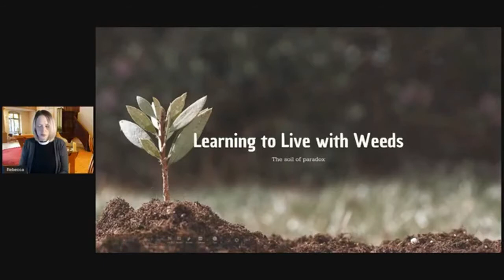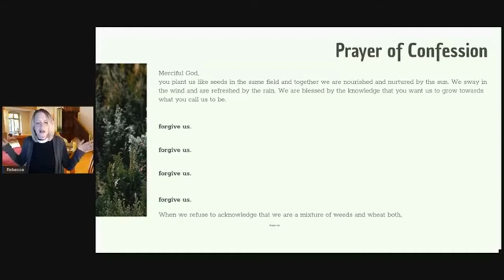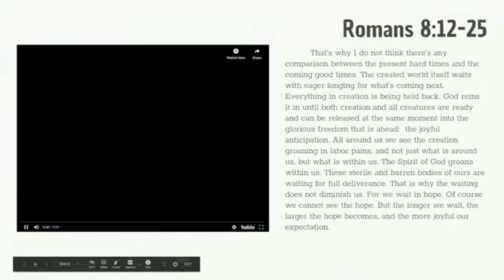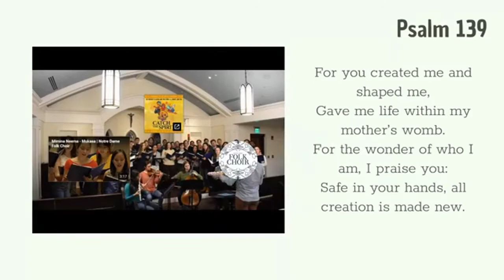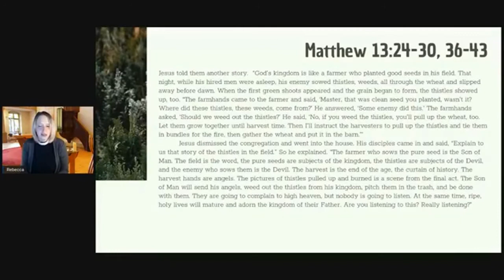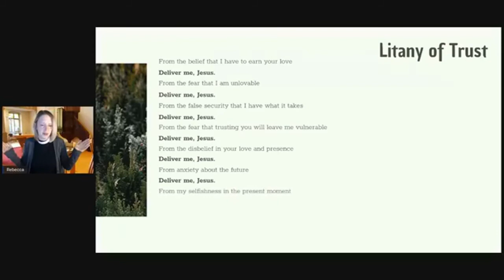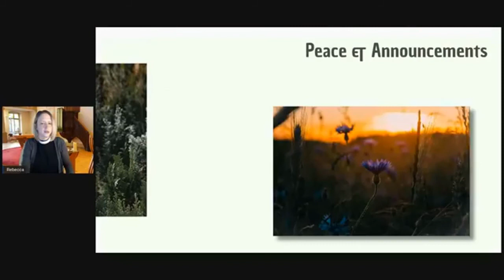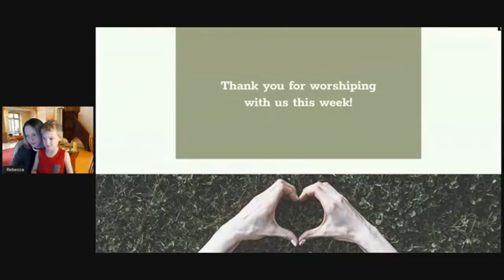Learning to Live with Weeds: Worship 7A